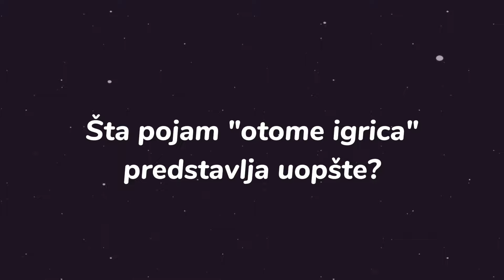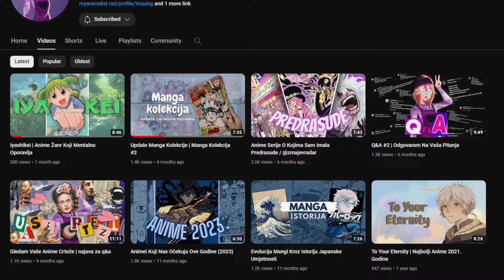Šta Su Otome Igre? Vodič za Početnike i Ljubitelje Animea